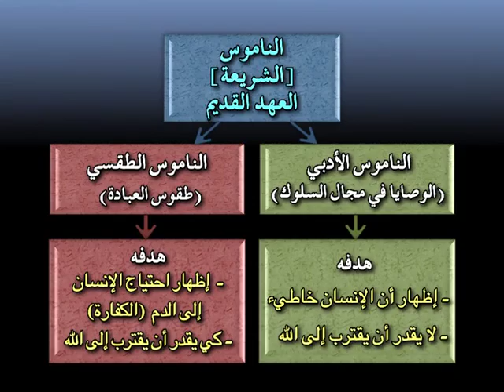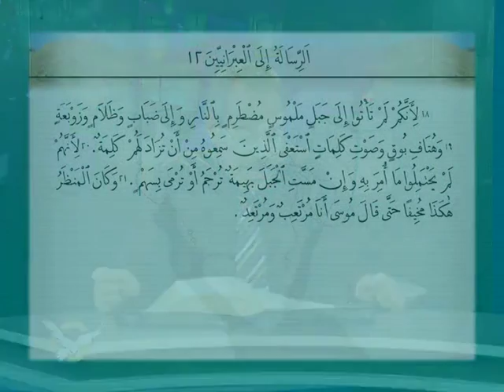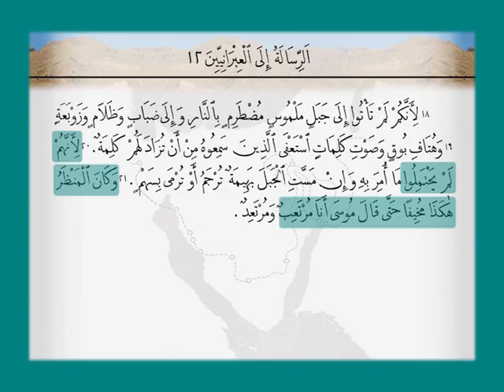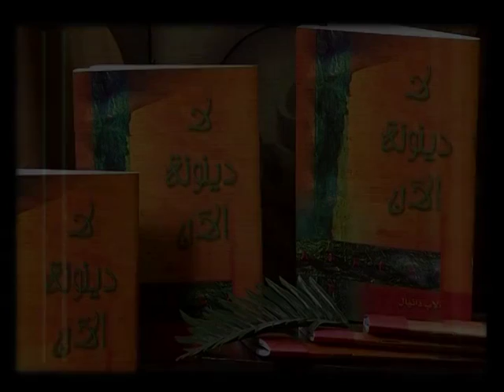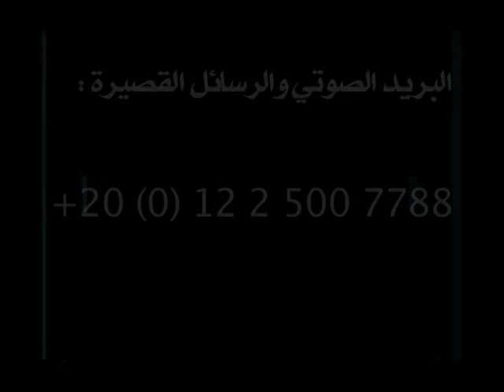موسى حوريب استلام الناموس الحلقة 13